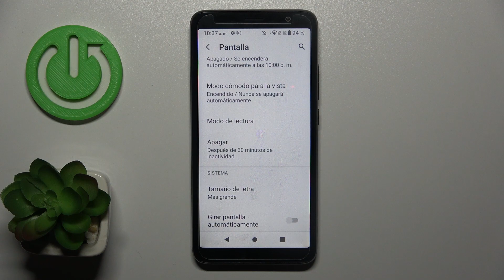Cómo cambiar el tamaño de fuente en TCL 403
En este tutorial, te mostramos cómo cambiar el tamaño de fuente en tu dispositivo TCL 403. Aprende a personalizar la apariencia y el tamaño del texto en tu smartphone para una mejor experiencia de lectura y visualización.

Tutorial para personalizar la apariencia y el tamaño del texto en tu dispositivo para una mejor experiencia de lectura y visualización.
Pasos para ajustar el tamaño de fuente en tu TCL 403.
TCL 403 tamaño de fuente: instrucciones detalladas.